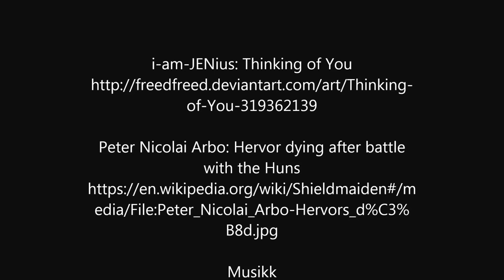Boktrailer Dronningen av Tearling av Øyvind